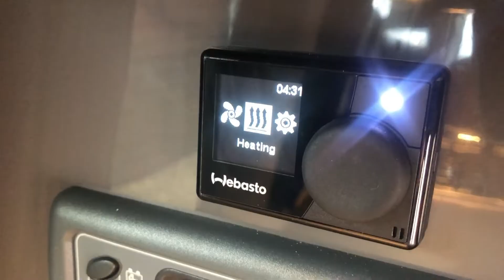RK20UHN ASCOT GREY MOORLAKE CAMPER KING ST TROPEZ CAMPERVAN HIGHLINE T6 1